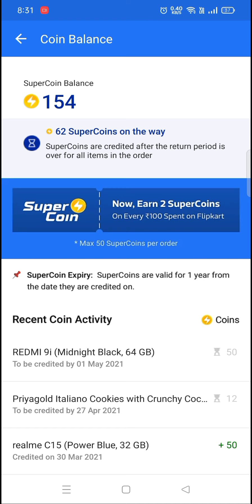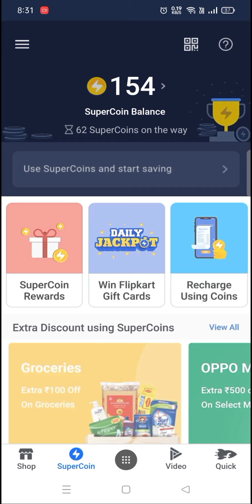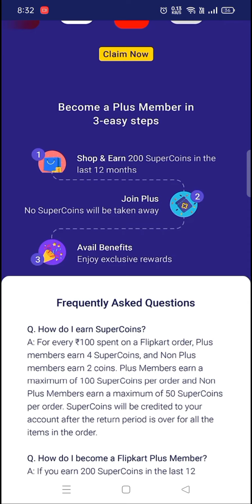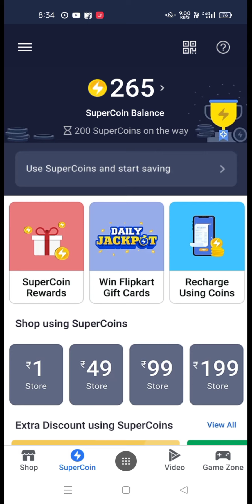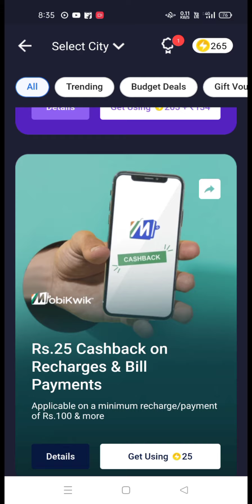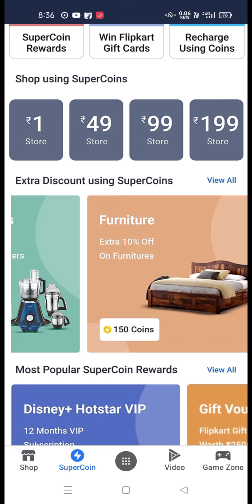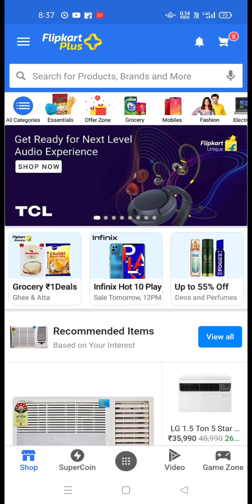Flipkart Plus Membership / 2x to 4x supercoin/ How / Benefits / supercoin / claim / Validity / Offer